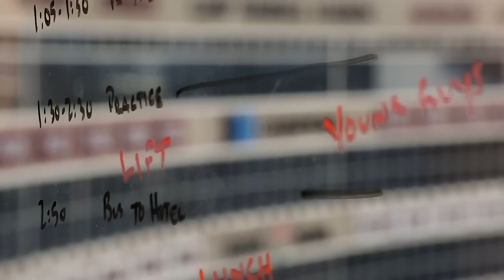'The Camp: Orlando' teaser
Wisconsin Football 2013 has been an exciting journey so far. Follow the Badgers on the road to the Capital One Bowl with The Camp: Orlando.